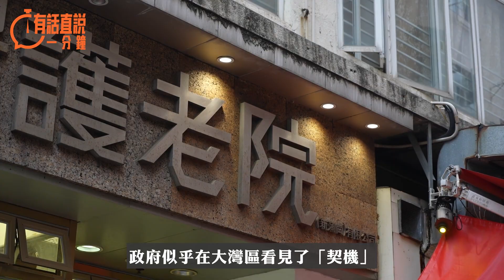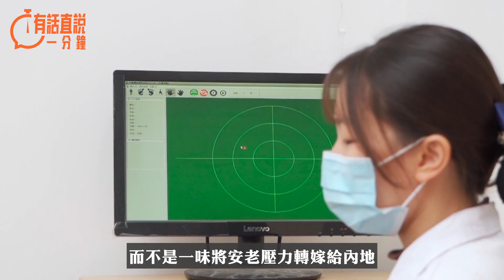有話直說一分鐘｜養老何必捨近求遠 社會理應共同承擔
對於大灣區的安老資源，政府只能善用而不能濫用，要引導真正有需求的長者作出最優選擇，而不是一味將安老壓力轉嫁給內地。事實上，將長者送至大灣區不等於可以高枕無憂。生活飲食習慣上的差異和親屬探訪時間成本與交通成本的增加等問題都無法迴避，同時政府也難以對這種內地院舍進行監督及管理。從長者角度而言，若香港可以提供適宜的安老場所，有誰會願意遠離親友、去到一個陌生的環境呢？